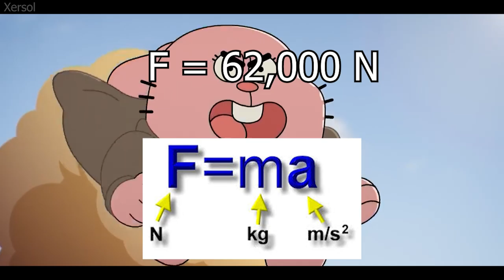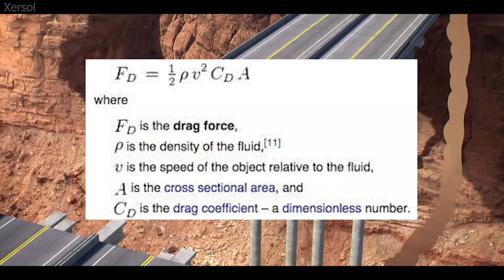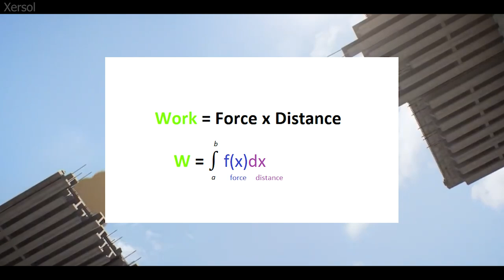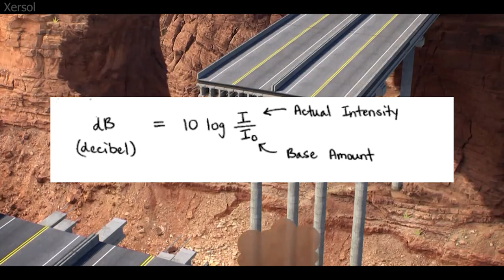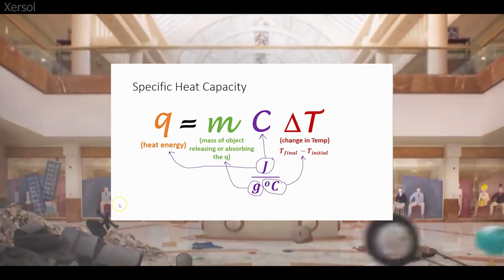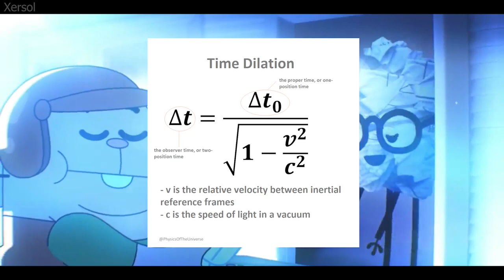Wichard Patterson VS Richard Watterson, Does he LOSE? | Solved With Math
What would happen to the Amazing world of the gumball universe if Richard Watterson and his copy decided to have a fight? Would Elmore end up in complete destruction leaving no one except Richard Watterson and his strength to become the sole king of the universe? Join us as we try and uncover one of the greatest mysteries of the world, solved with math.

Over a year ago we had deciphered that Richard Watterson is no weak force. Richard Watterson is a menace who shouldn't be reckoned with, How strong Richard Watterson Is will be tested completely when we decipher if he can defeat his clone or not.